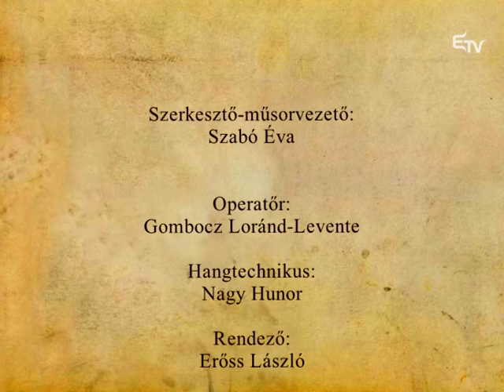Hitélet 2015. november 1. – Erdélyi Magyar Televízió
Mindenszentek napján a Hitéletben Szabó Éva vendége Csillag Csilla segítőnővér és Sebestyén Péter plébános volt.